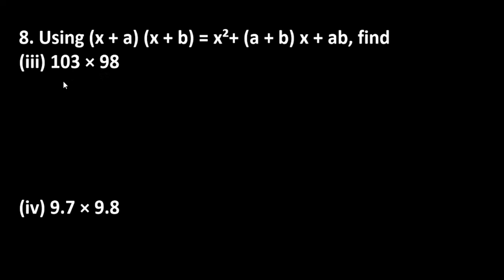8. Using (x + a)(x + b) = x2 + (a + b)x + ab, find: 103 × 104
8. Using (x + a)(x + b) = x2 + (a + b)x + ab, find:
1. 103 × 104
2. 5.1 × 5.2
3. 103 × 98
4. 9.7 × 9.8